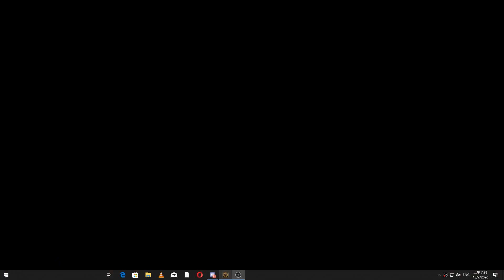Blackshot AK47 Gold Gameplay #4 - Spike lag everywhere but still MVP!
Suddenly after this new update of adding literally nothing but pay2win garbage, the game became so much laggier. Please get your priorities right, retards. With my specs of GTX 1070, 8gb ram and i5-8400, there is no fking way I'm gonna be lagging on a 12 year old game. If you are gonna suck so much in developing the game, please just shut this shit down.